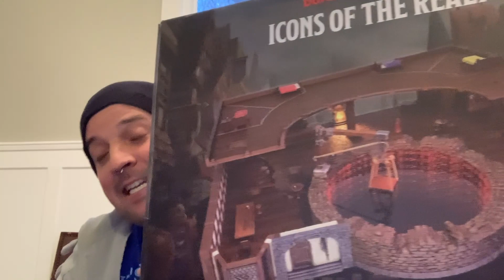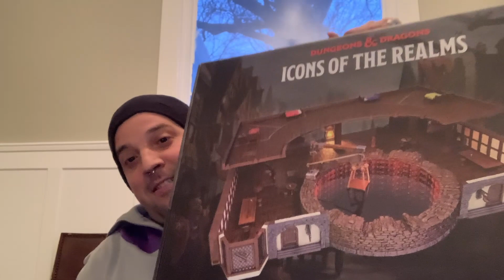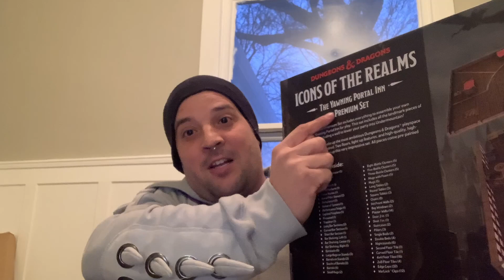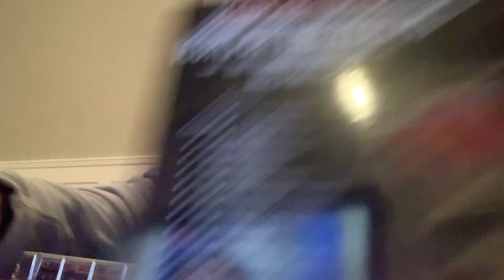The Yawning Portal Inn Review Part 1 - WizKids D&D Icons of the Realms Prepainted Minis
D'Hoffryn got the new Yawning Portal Inn mini, to Mark's dismay. D'Hoffryn will be defiant and putting it together in a later video.